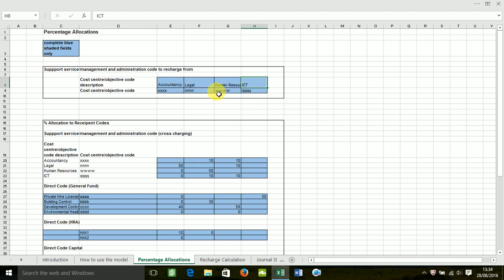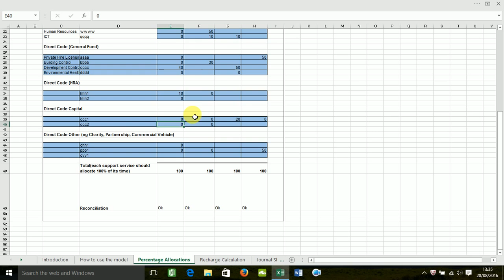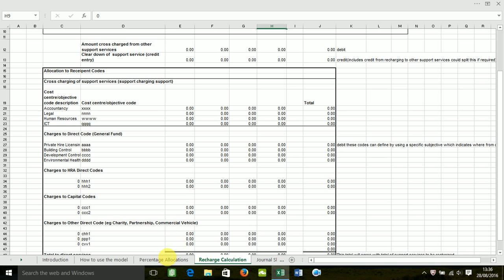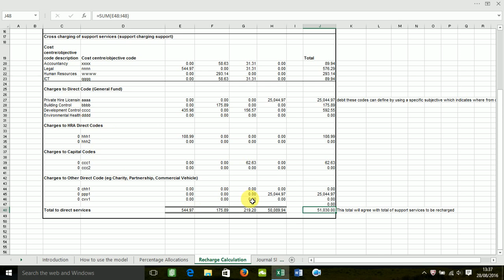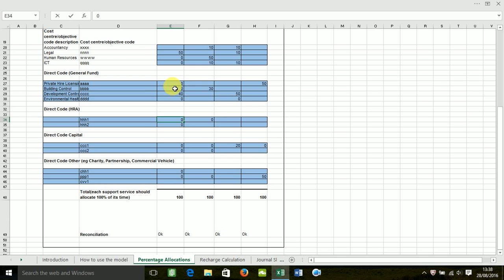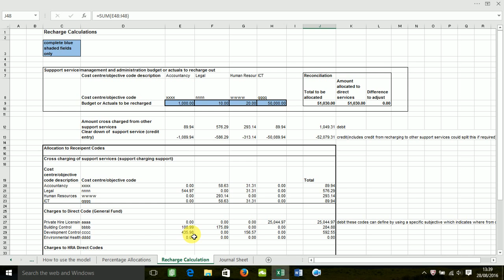Demo of Mike Fitch's Allocation of Support Service Costs Model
A demonstration of a uk local government excel model that apportions central support costs. Designed by Mike Fitch - long version